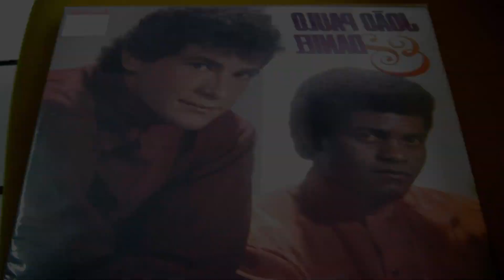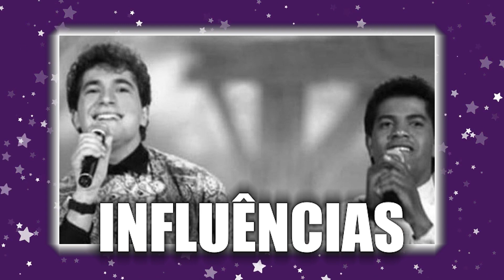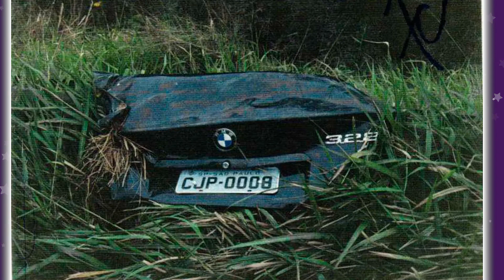UMA HISTORIA TRISTE, VENCEU NA MÚSICA, UMA TRAGÉDIA CALOU SUA VOZ, DEIXOU GRANDE LEGADO NA MUSICA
Joao Paulo e Daniel , uma das duplas mais queridas do Brasil , joão Paulo, segunda voz, teve o sucesso e a carreira interrompida por um trágico acidente com sua BMW, No vídeo de hoje,vamos falar sobre a história e a trajetória inicial do cantor João Paulo, que fez sucesso ao lado do cantor Daniel na dupla João Paulo e Daniel. Vamos conhecer um pouco mais sobre a vida de João Paulo antes da fama e como ele iniciou sua carreira em Brotas, cidade do interior de São Paulo.

ISENÇÃO DE DIREITOS AUTORAIS:
Este vídeo foi feito para fins educativos e de entretenimento.
As imagens usadas neste vídeo são protegidas pela Lei de Uso Justo,
seção 107 usada para comentários, críticas, reportagens ou educação para uso transformador.